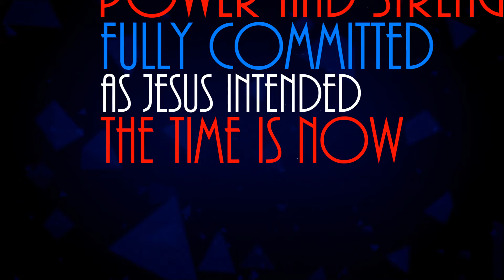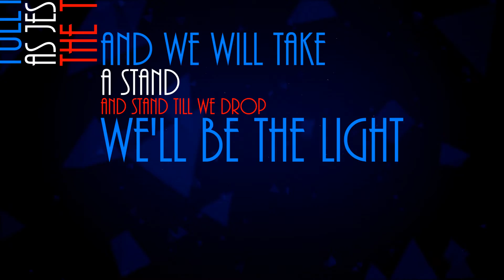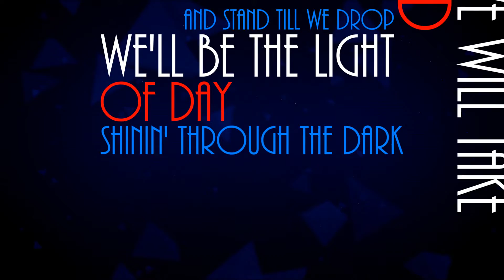Take A Stand - Theme Song Lyrics